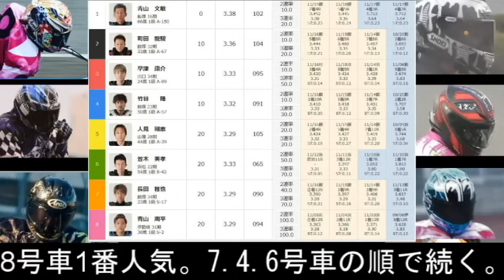11 22飯塚オート【GⅠ開設記念レース】初日1R～12R動画 大荒れの初日 良走路での戦い S級上位選手順当か！【しゅうちゃんオート】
飯塚オートレース　GⅠ開設記念レース
5日間開催 初日 予選1R～12R動画

＠xiuchanauto